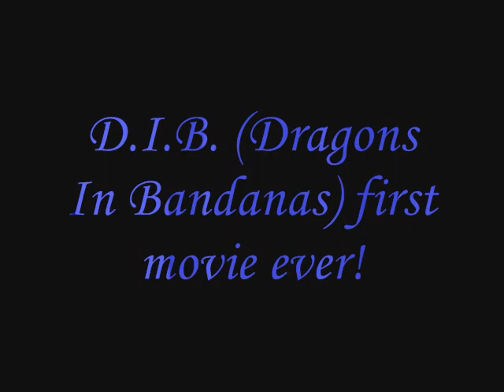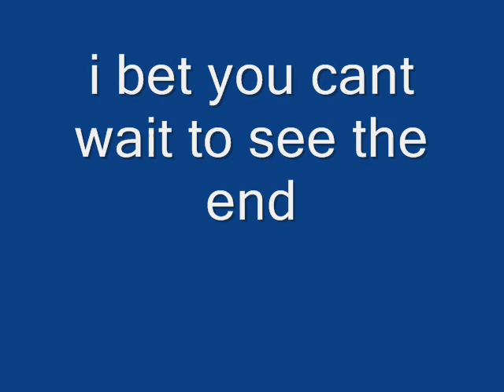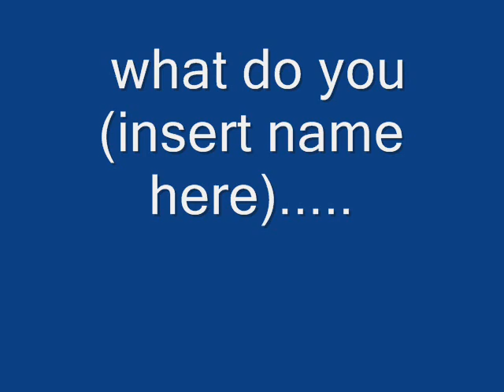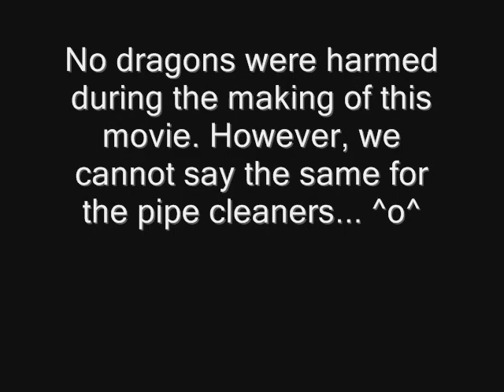D.I.B. (Dragons In Bandanas) first movie ever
took us 4ever to make but here ya go the Dragons in bandansa 1st movie ever